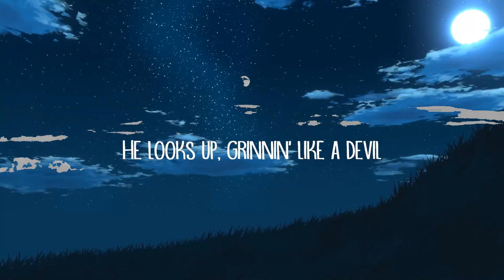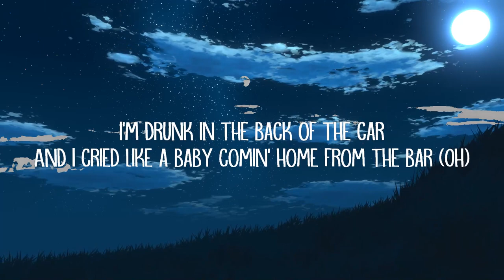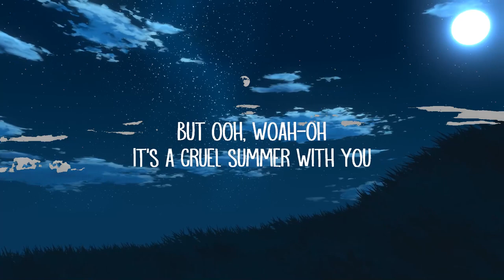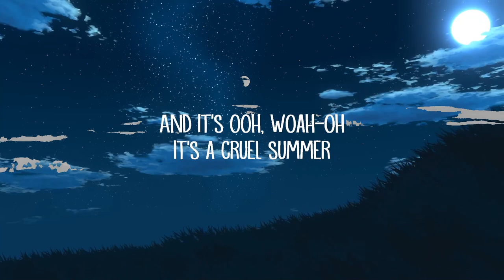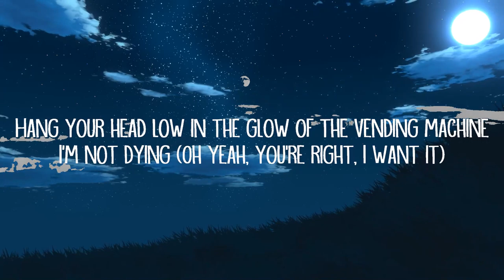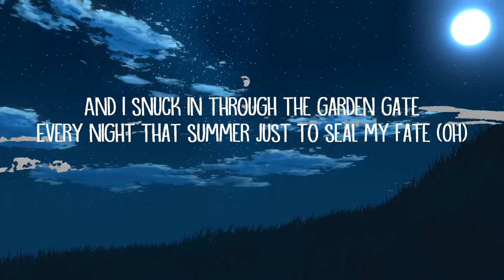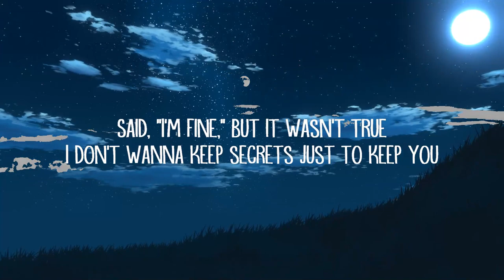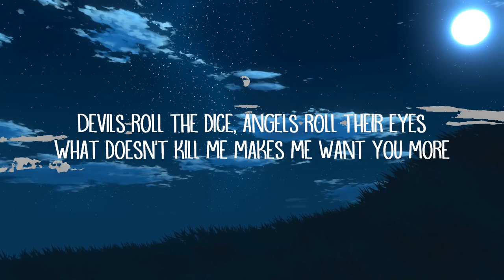Taylor Swift - Cruel Summer (Lyrics) | Chill Music